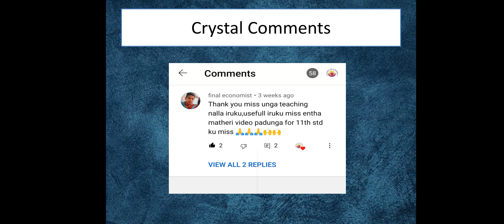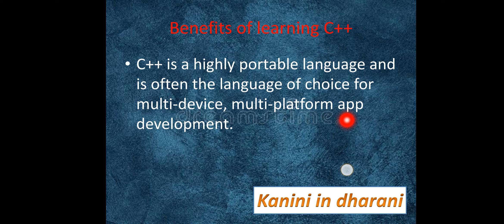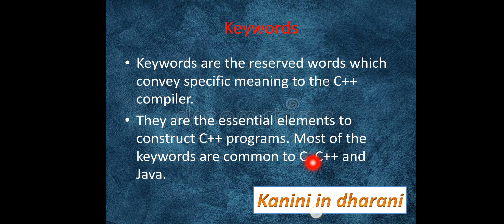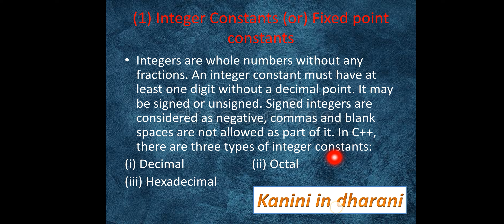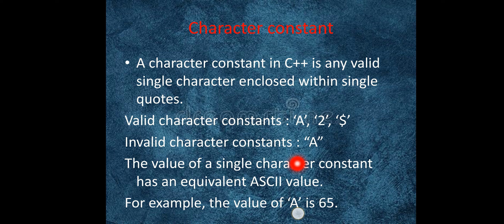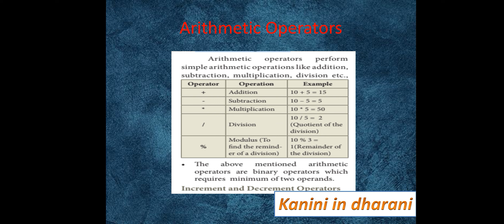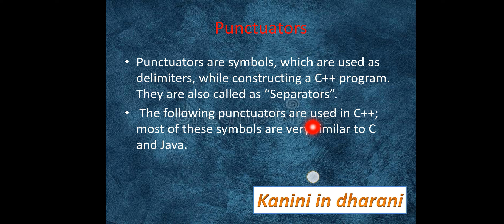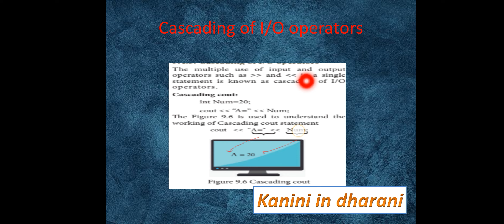TN 11th CS Introduction to C++ | Chapter 9 11th CS | Introduction to C++ in tamil